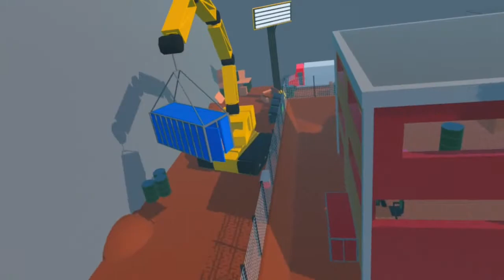Rec Room hide and seek